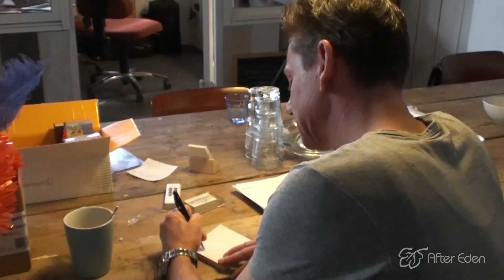After Eden making of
De making of van de moodfilm voor After Eden